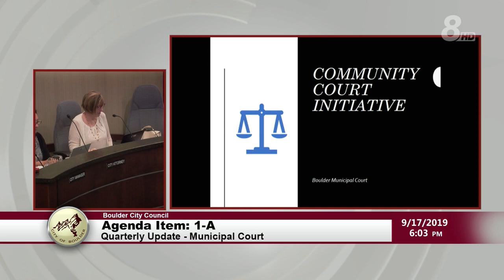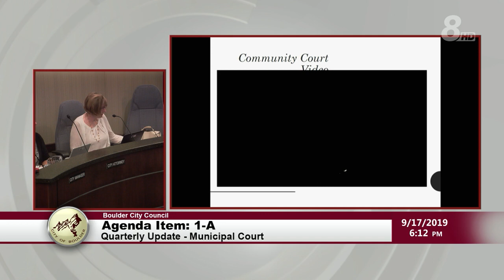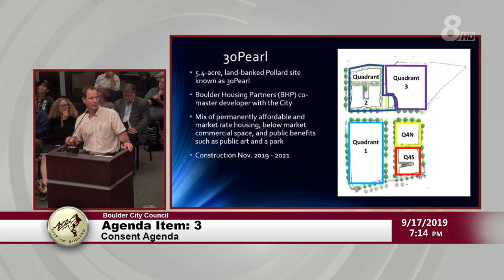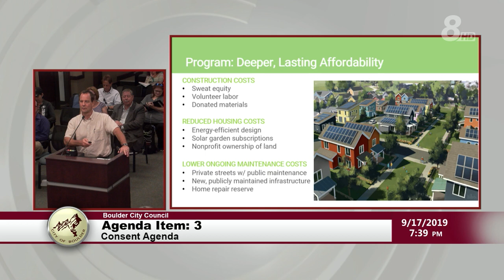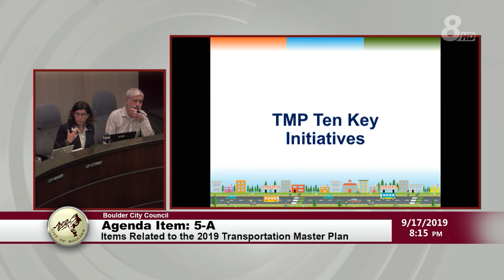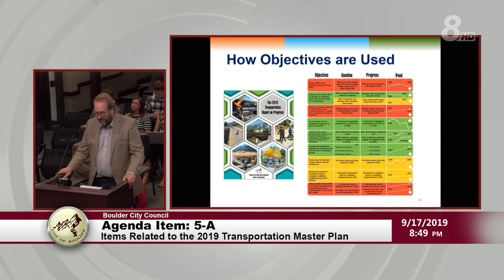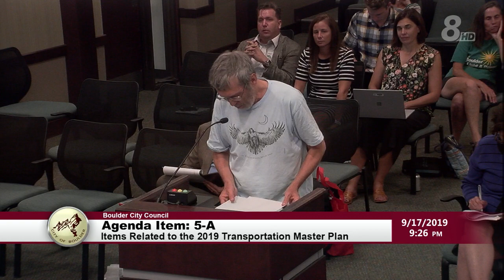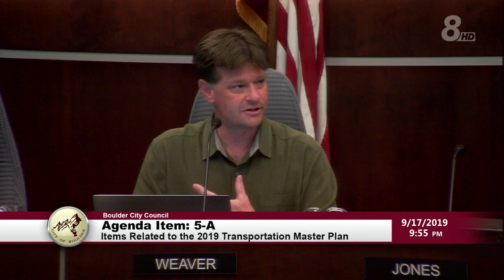Boulder City Council Meeting 9-17-19